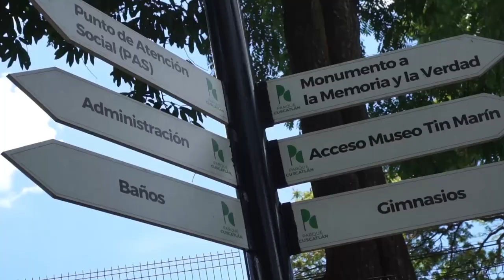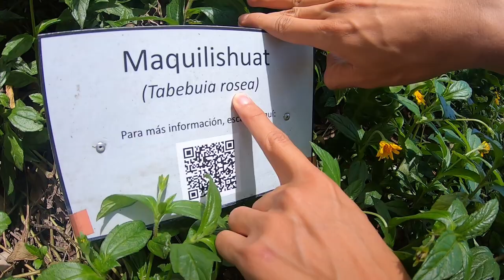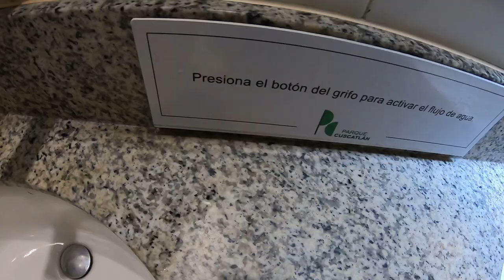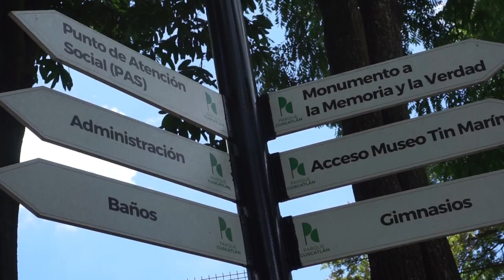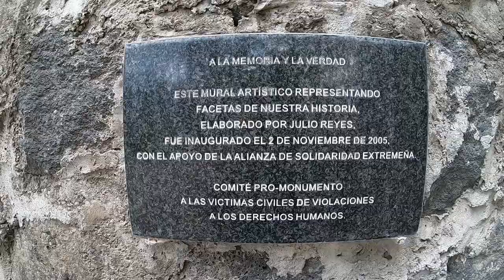LOS SECRETOS del Parque Cuscatlán en San Salvador | Parque Cuscatlán ¿Qué ofrece?